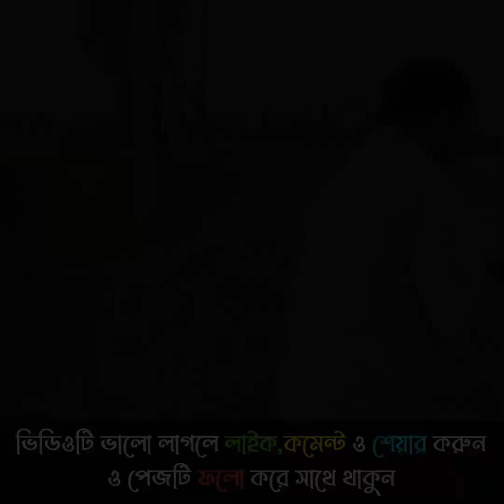বিশ্ব টাউরাস! তাহলে ভাইজান অভিনীত নতুন ভিডিও!